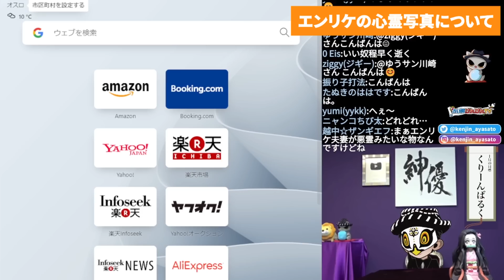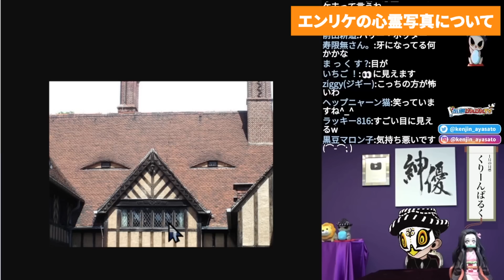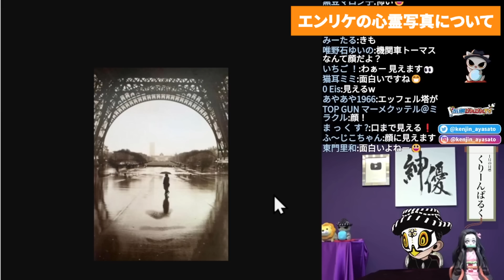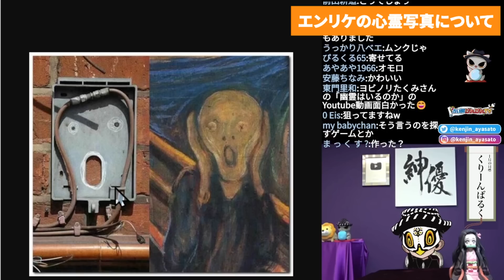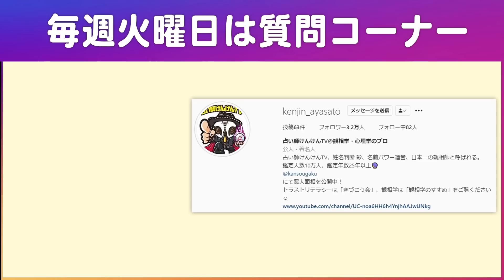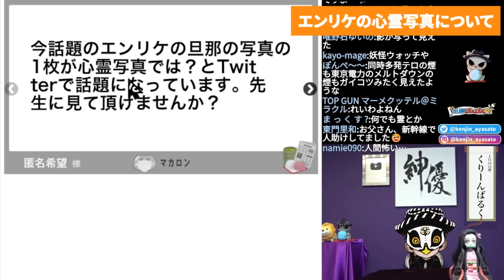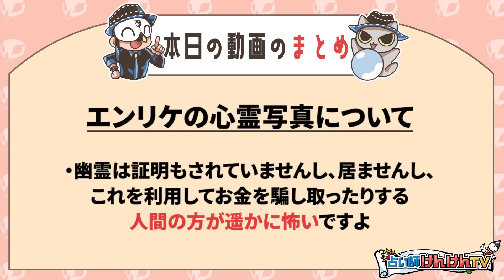【エンリケの旦那】豚さんの背後に映り込んだ顔の正体は・・・心霊写真を解明！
Twitterで話題！エンリケ旦那の豚の背後に映り込む顔の正体を解明！